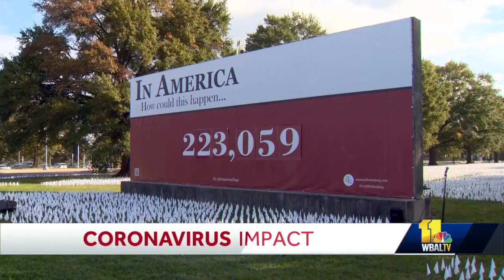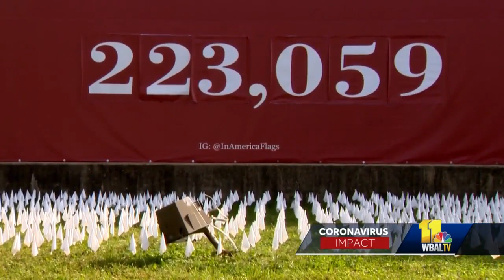People who died of COVID-19 honored in art installation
A new art installation in Washington, D.C. honors coronavirus victims and serves as a stark reminder of the lives lost to the pandemic in this country.